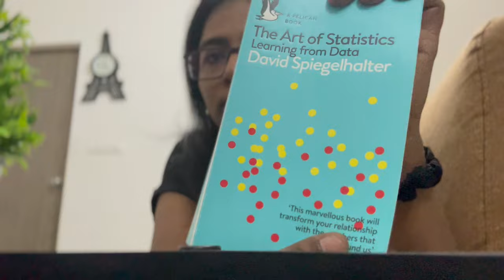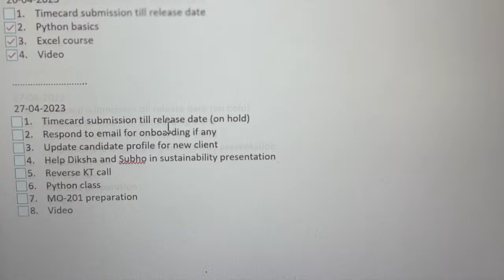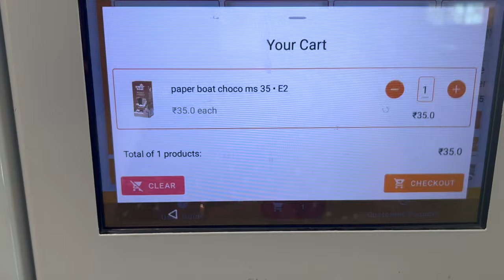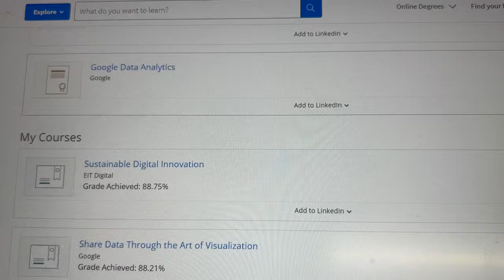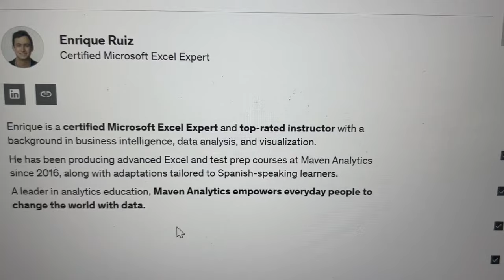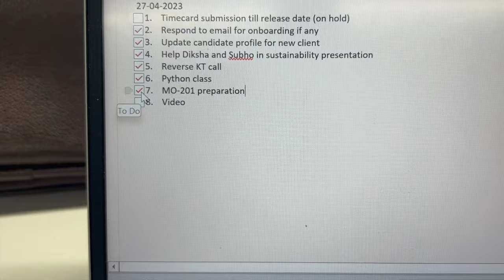DAY IN THE LIFE OF A DATA ANALYST IN BANGALORE | VLOG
Hi youtube fam, this is my current routine. I have shared some details about how I track my task, current study materials for python and advanceexcel certifications.

Please share you thoughts in comments, love to connect here...